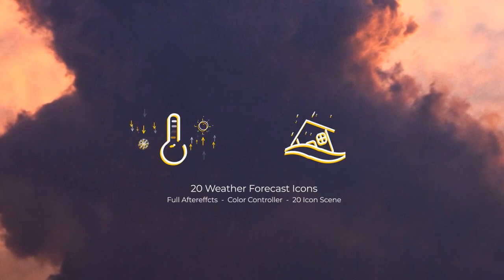Weather Forecast After Effects Templates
Weather Forecast is a clean looking and creatively animated After Effects template that contains a set of animated line icons. They're so easy to use, simply drag and drop them into your videos, adjust the colors and hit render. You can use them in your weather reports and videos relating to climate change. Impress your audience with this awesome AE template. No plugins required.